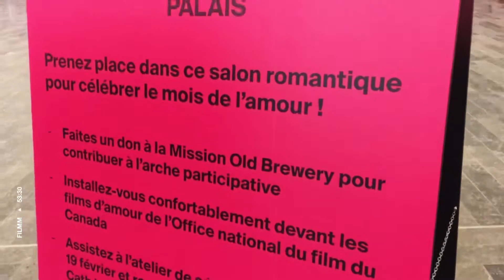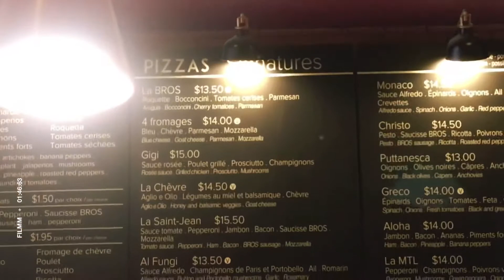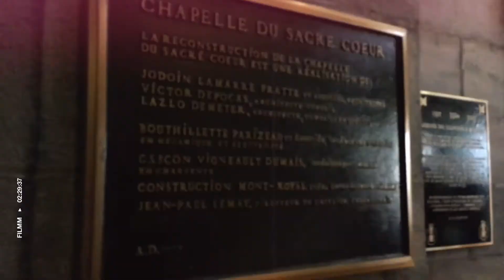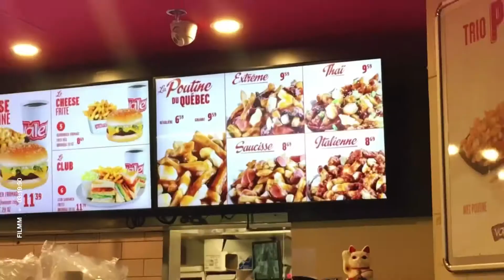a glimpse of montréal, canada 🇨🇦 // ademchik7 vlogs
some footage from the time my brother and i spent a couple of days hanging out in montréal in february 2020 ☃️ (it was pretty cold that weekend)